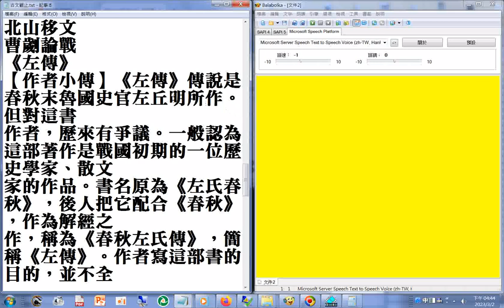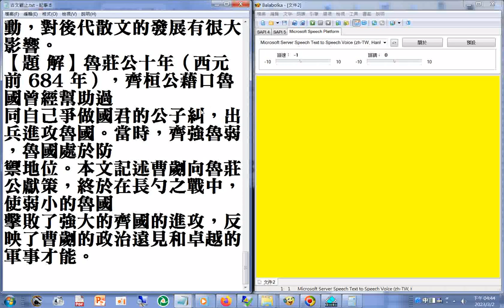古文觀止 01